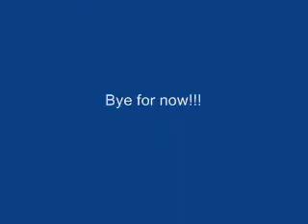The Sassy Show! Megapufff Edition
Its Always Sassy In Sassy Town!!!